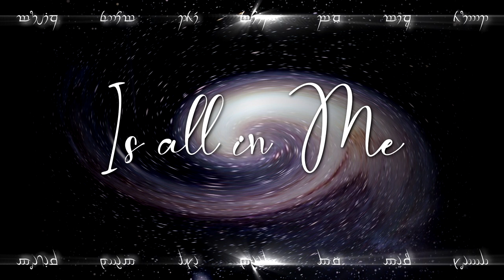Music From The Void - Max Hunt (excerpt of Tale Of Creation ii. In His Mystery)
Excerpt of Tale Of Creation ii. In His Mystery from Music From The Void
by Max Hunt

Music From The Void (a musical interpretation of J.R.R.Tolkien´s Ainulindalë)

All purchases (CD and Digital) include a link to an immersive full album video with animated graphics and all lyrics.

All music written by Max Hunt & Colin Masson except for Tale Of Creation
i. Yru Urman music by Max Hunt & Tale Of Creation ii. In His Mystery music
by Clive Bayley.

All lyrics by Max Hunt exept for Tale Of Creation ii. In His Mystery lyrics
by Clive Bayley

Lead & Ainür Vocals, Keyboards, Percussion, Lapharp, Sampling - Max Hunt
Eru Vocals - Clive Bayley
Acoustic & Electric Guitars, Bass - Colin Masson
Ainür Vocals - Gerlinde Hunt
Lead Vocals on In His Mystery - Cathy Alexander

Recorded, mixed & mastered - Force Ten Productions